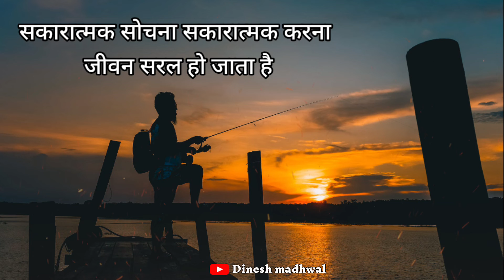एक प्रयास सकारात्मकता ।Suvichar Quotes in Hindi । आज का सुविचार Aaj Ka Suvichar।@dineshmadhwal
एक प्रयास सकारात्मकता ।Suvichar Quotes in Hindi । आज का सुविचार Aaj Ka Suvichar।‎@Dinesh Madhwal

दो तरह के लोगों से दूर रहने में भलाई है।Suvichar Quotes in Hindi । आज का सुविचार Aaj Ka Suvichar।

Suvichar Quotes in Hindi । आज का सुविचार।Aaj Ka Suvichar ।।(अनमोल वचन) Anmol Vachan in Hindi

‎@Dinesh Madhwal
‎@Madhwal Motivation
‎@J2 motivation {Jitendra jajoriya}
‎@Deepak Daiya
‎@DK MOTIVATIONAL
‎@MOTIVATIONAL SHORTS
‎@anchoring & knowldge
‎@A2 Motivation {Arvind Arora}

अगर आपको इस वीडियो में कोई ऐसी सामग्री मिलती है जो आपकी है और आपको लगता है कि उसे इस वीडियो से हटा दिया जाना चाहिए।  तो मैं उस सामग्री को तुरंत हटा दूंगा।  मैंने इस चैनल को बनाने के लिए बहुत मेहनत की है।  मुझे विश्वास है कि आप मेरी बातों को समझेंगे।

Aaj ka suvichar English mein
Good Morning aaj ka vichar in Hindi
Aaj ka vichar in Hindi for Whatsapp
नमस्कार आज का सुविचार
Motivational आज का विचार
आज के बेस्ट सुविचार
आज का सुविचार स्टेटस
2022 का सुविचार
सर्वोत्तम सुविचार अनमोल वचन
अच्छे विचार हिंदी में बोलने के लिए
शुद्ध सुविचार
बडे सुविचार
धमाकेदार सुविचार
सुप्रभात आज का शुभ विचार for Students
सुविचार क्या होता है?
सुविचार हिंदी में कैसे लिखते हैं?
सबसे अच्छा विचार कौन सा है?
10 सुविचार हिंदी में
5 सुविचार हिंदी में
20 सुविचार हिंदी में
प्रेरणादायक सुविचार इन हिंदी
आज का सुविचार हिंदी में 2022
कल का सुविचार
आज का सर्वश्रेष्ठ सुविचार हिन्दी में
आज का सुविचार हिंदी में २०२२